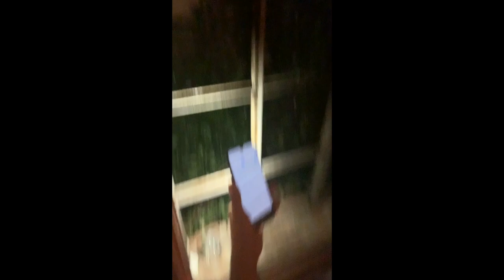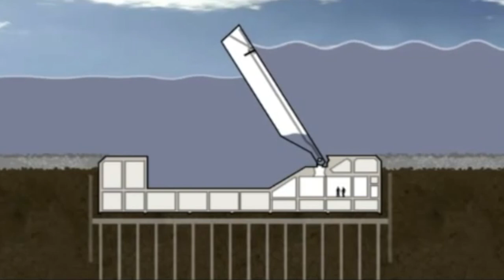Venedik Son 53 Yılın En Yüksek Su Yükselmesi 187 cm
12 Kasım 2019 tarihinde meydana gelen Venedik'in su altında kalmasına dair görüntüler, bilgiler ve karşılaştırmalar.